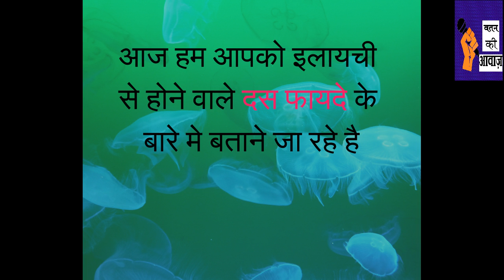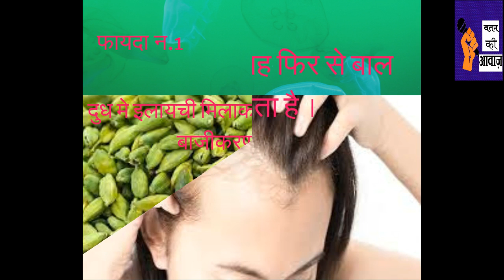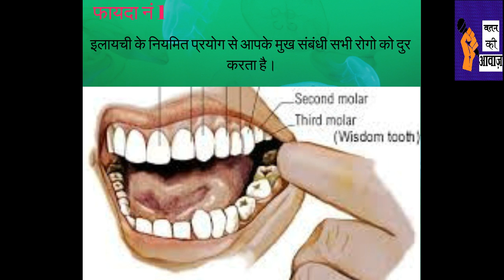इलायची के 10 जबरदस्त फायदे , नित्य करे सेवन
इलायची के सिर्फ घर मे प्रयोग करने वाले मसाले नही है, इसके और भी जबरदस्त फायदे है। यह आपके मुख संबंधि रोग मे , सेक्स संबंधि रोग मे, गैस , कब्ज, एसिडिटी जैसे रोग मे इसका जबरदस्त फायदे है।